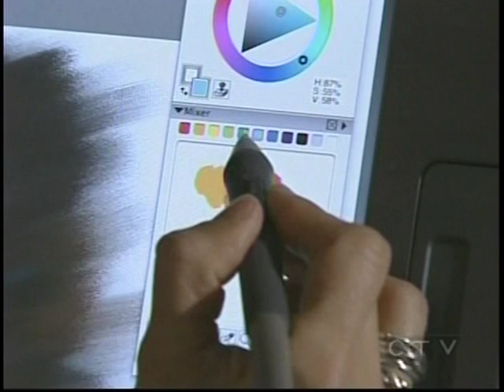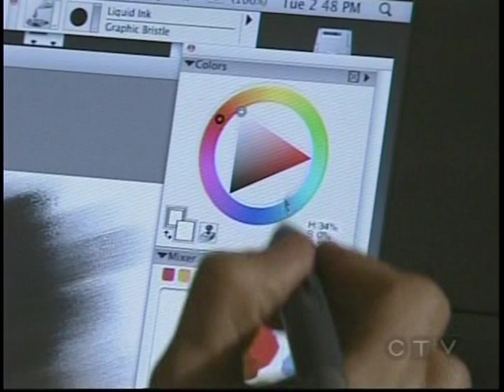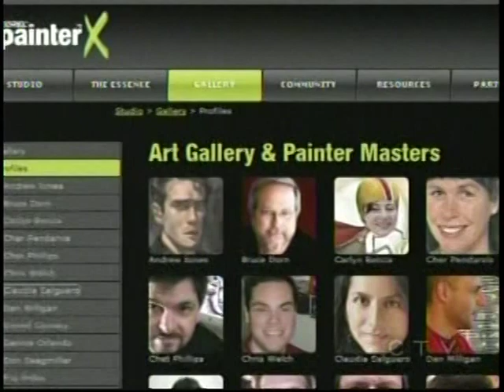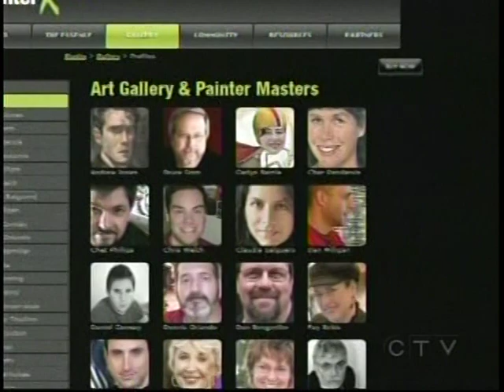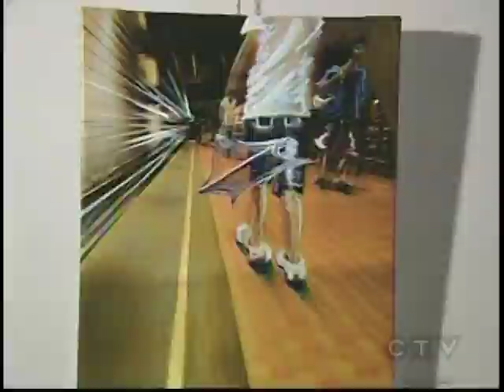"Transforming the ordinary into the extraordinary" Claudia Salguero on TV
TV program created by CTV Canada about Claudia Salguero's Photo-Fine-Art technique.
Ottawa, Canada 2008.

To contact Claudia and learn about her latests collections, workshops and projects for 2013, please visit: